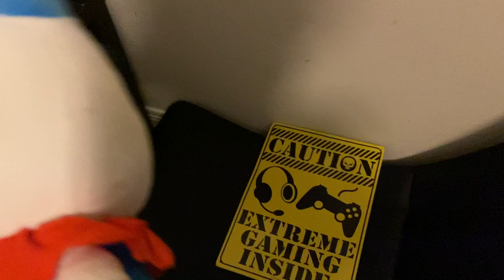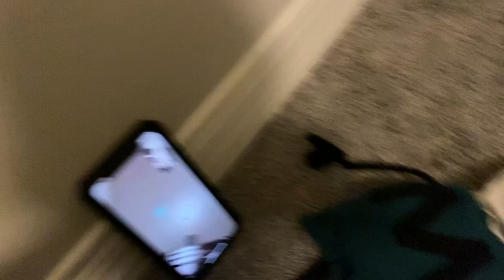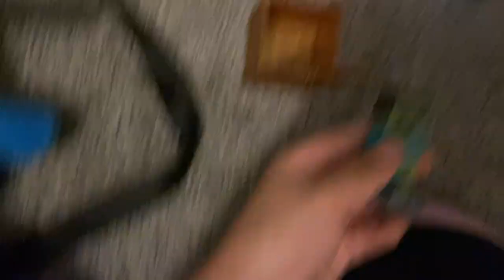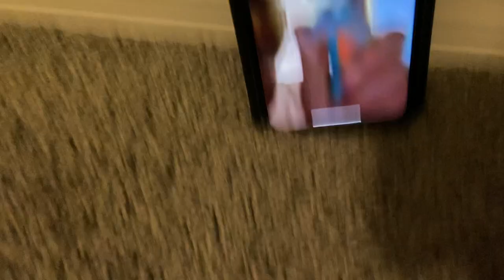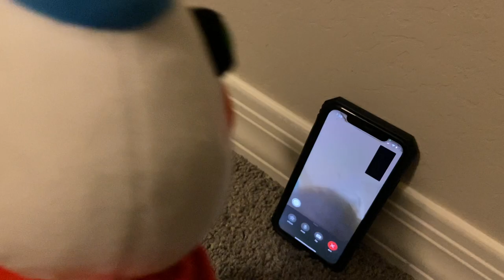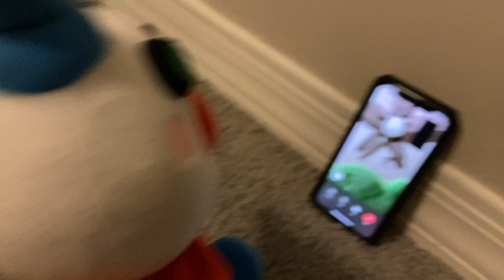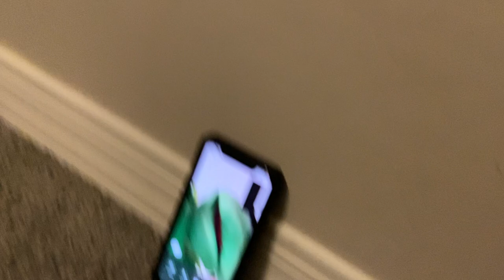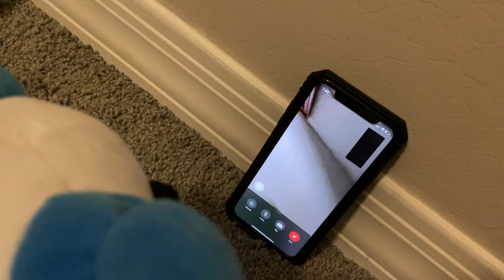CKa movie: Mr.Clown plays piggy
create ur own mr clown videos if u want